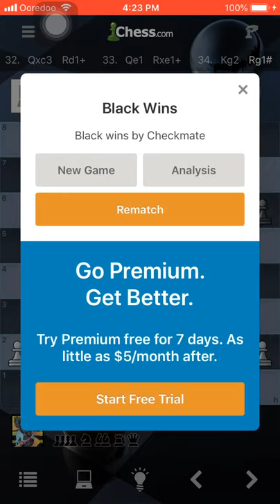Chess c4 opening black defense